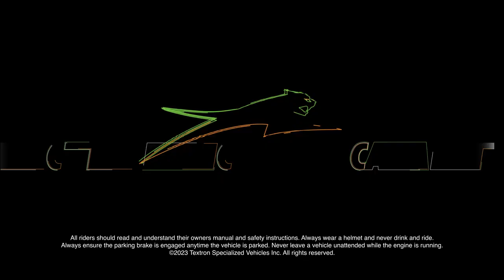Arctic Cat 2024 Off Road Vehicle Lineup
No matter who you are or how you ride, you'll find the perfect vehicle to fill your need for adventure in the Arctic Cat Model Year 2024 lineup. So whether you're a first timer, a go-getter, a weekend warrior or an adrenaline junkie, there's a spot for you in the family that always has room for one more.